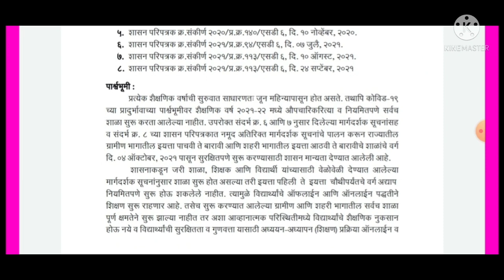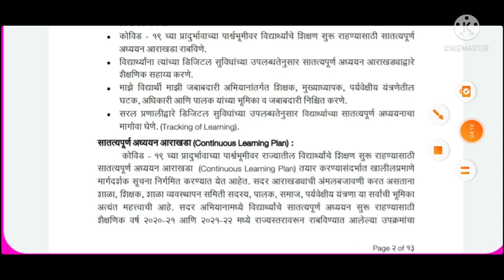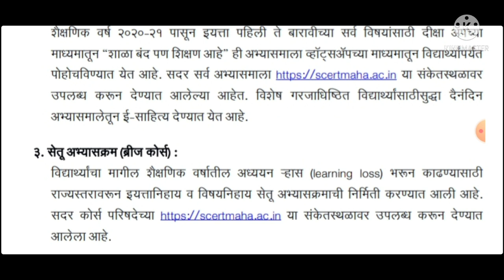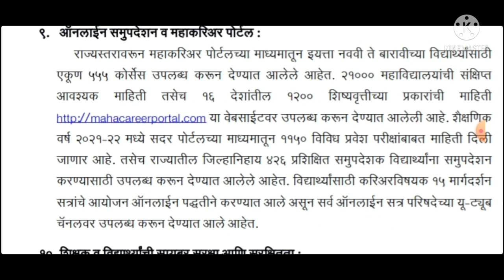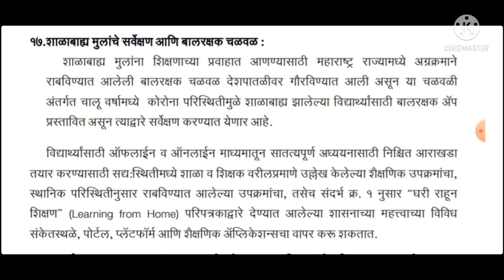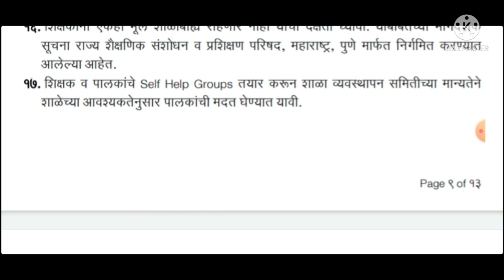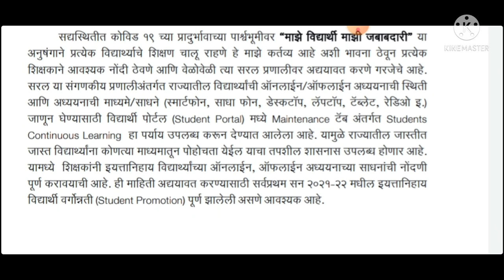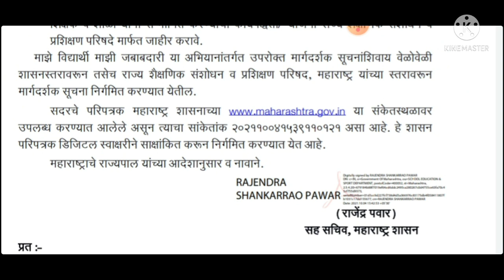covid-19 विद्यार्थ्यांचे शिक्षण सुरू राहण्यासाठी मुख्याध्यापक शिक्षक विद्यार्थी यांना सूचना 4ऑक्टो21